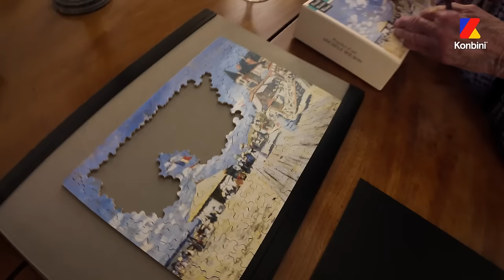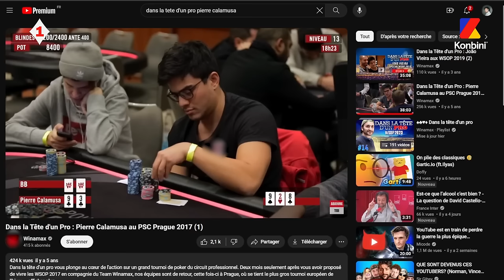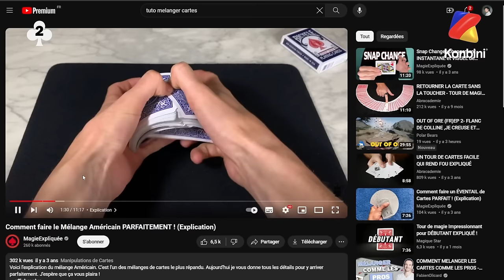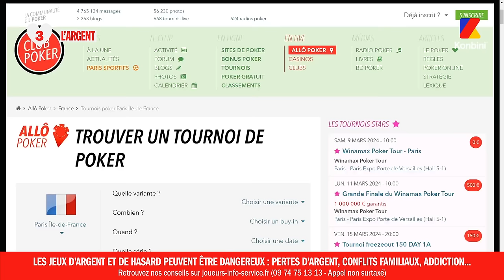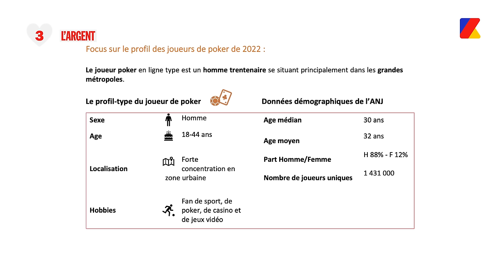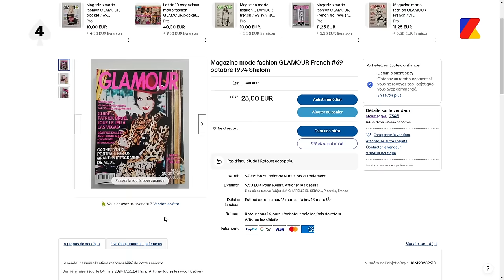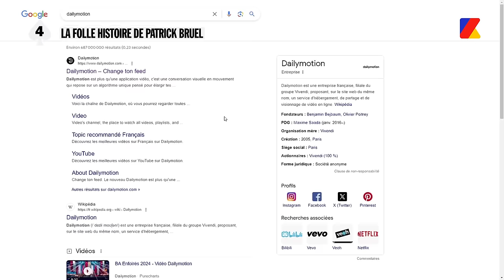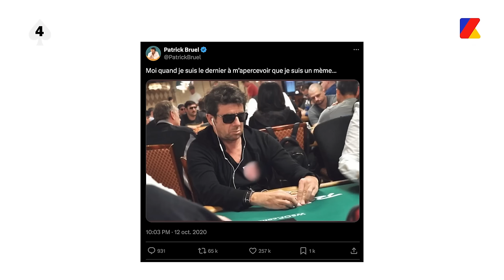Le poker a changé ma vie.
Baptiste nous raconte tout sur sa vraie obsession : le poker.

0:00 - Introduction
1:35 - Partie 1: La découverte
5:54 - Partie 2 : Le poker live
10:42 - Partie 3 : L’argent
16:41 - Partie 4 : La folle histoire de Patrick Bruel